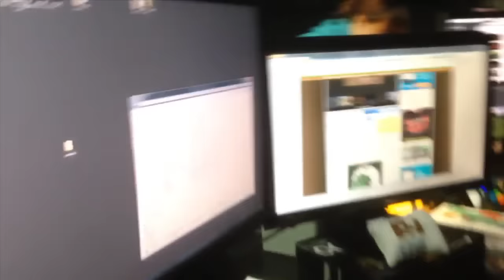Let's Play Minecraft: Ep. 75 - Galacticraft Part 3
Let's Play Minecraft.

About This episode:
Join the AH Crew in the third installment of Let's Play Minecraft - Galacticraft.